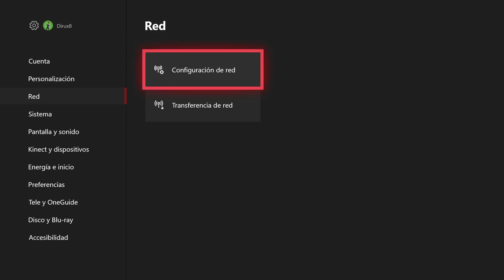¡NUEVO MÉTODO para quedarse SOLO en SESIÓN PÚBLICA! | GTA ONLINE (Xbox one) - NO FUNCIONA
Espero que disfrutéis el nuevo método y que os sirva de ayuda a muchos!

Ayuda al canal descargando y abriendo esta app: (solo si vives en méxico o españa):